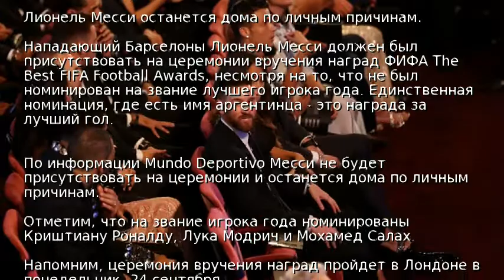Месси не приедет на церемонию ФИФА